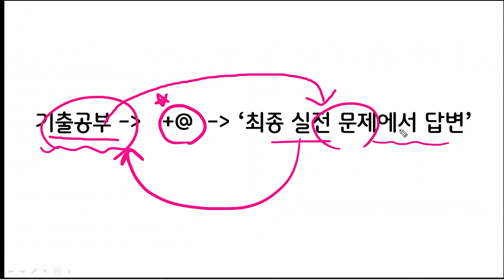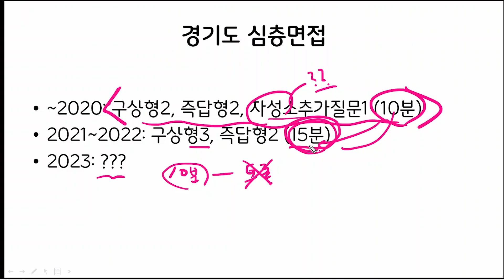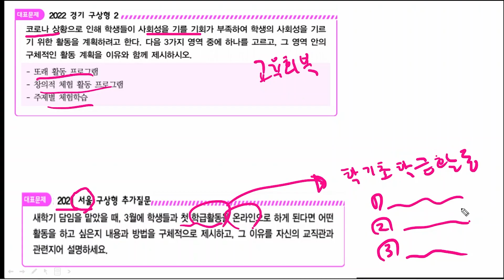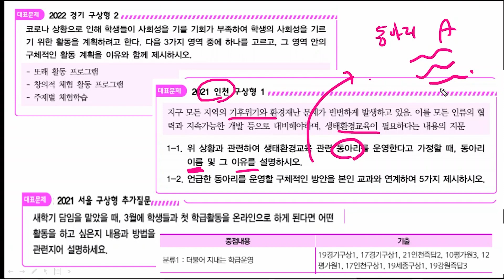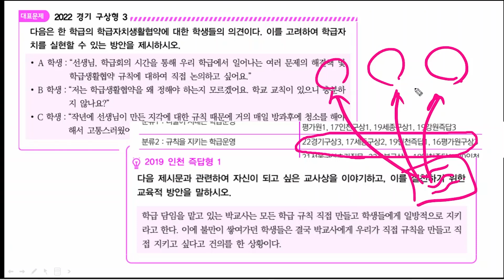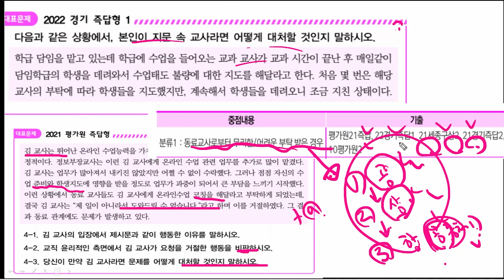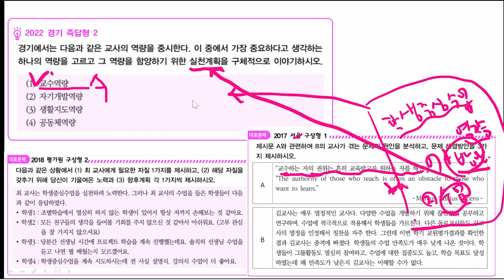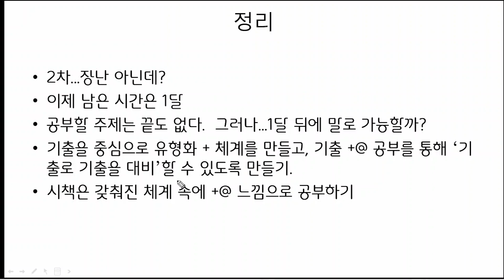임용면접 기출만으로 정말 기출을 해결할 수 있나? (타지역 기출의 중요성, 2022경기 기출 해설)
2022 경기 중등임용 면접을 타지역 기출로만 해결해보는 영상입니다. 영상의 공부법에 공감하셨다면 '루이스 임용고시 심층면접 기출분석집'에 이 공부법을 따르고 있으니 많이 관심가져주세요~^^